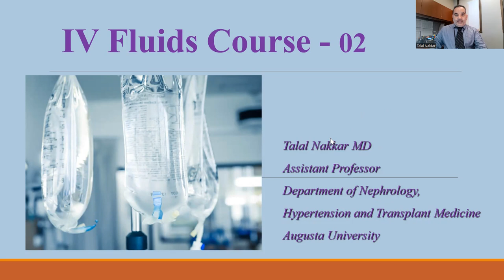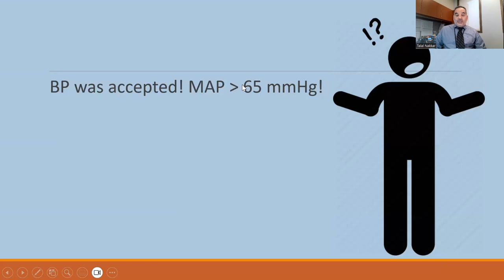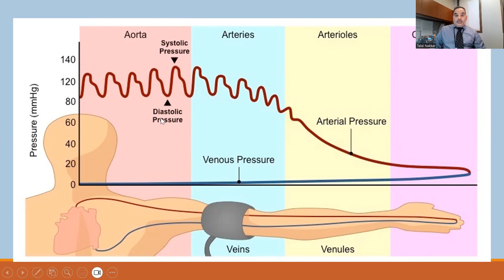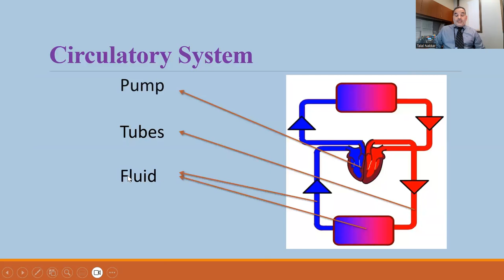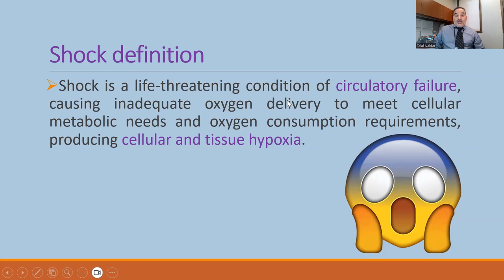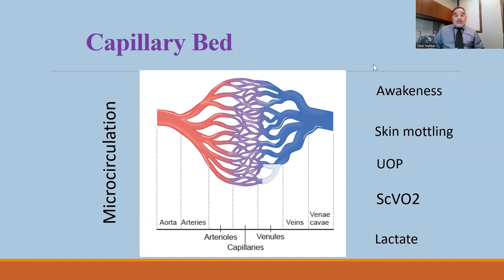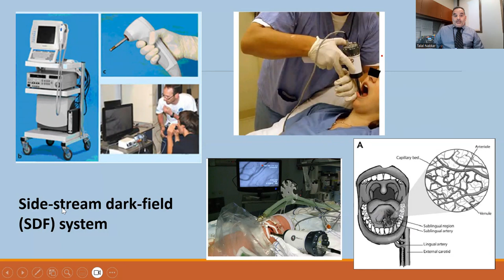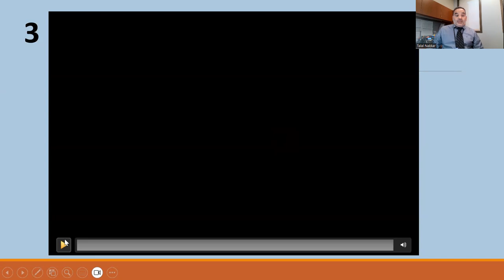02 Macrocirculation vs Microcirculation